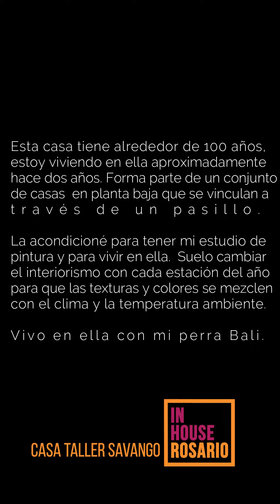Casa Taller Savango | In House Rosario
Casa Taller Savango
Ubicación: Rosario, Argentina
Fecha: 1920 aprox.
Esta casa está ubicada en Rosario, Argentina. Dirección Jujuy 1400. Año de construcción aproximadamente 1920. Fue una casa familiar grande que con los años fue dividida en varias casas. Los antiguos inquilinos eran pianistas. Ahora la habito yo que la he estado acondicionando hace 2 años para hacerla mi estudio de pintura y mi casa.